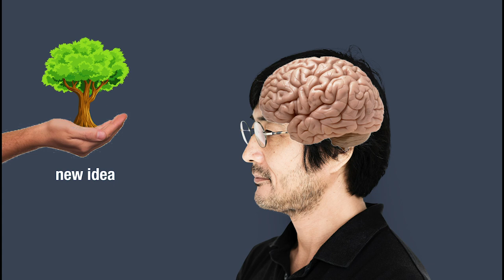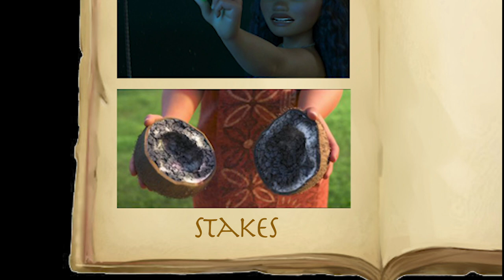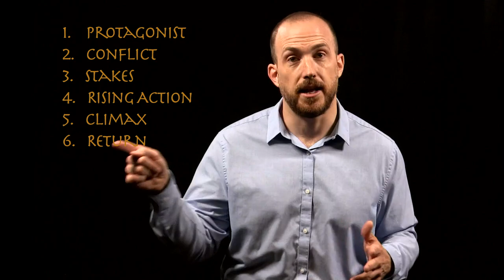Superpower of Storytelling (part 1) - How to use neuroscience for peace when minds are closed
Tired of speaking truth and getting nowhere? Our brains are wired for survival, not facts. You can spend your energy crashing into someone's "worldview wall" over and over. Or you can play by our brains' own rules to change a closed mind from the inside.

Before there were books or Instagram, humans have always learned through stories. That's because stories grab ahold of our brains biologically using hormones as the audience unconsciously bonds with the characters and invests in their fate.

John explains a few elements of narrative structure and how they hook people's attention and empathy using our body's own instincts. At a time when worldviews are becoming more entrenched, with people saying the same thing louder but still in vain, savvy peacebuilders can leverage the superpower of skillful storytelling to germinate change in privacy of people's minds.